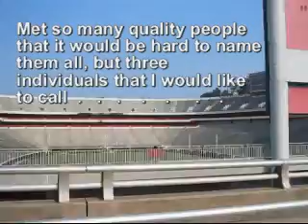WIDELOADONTHEOPENROAD_-_Georgia_Dogs.avi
Great guys from Athens Georgia.  The only city we visited twice during our wideload tour